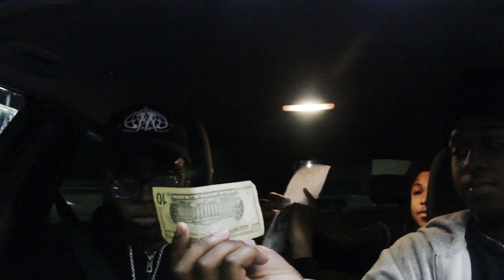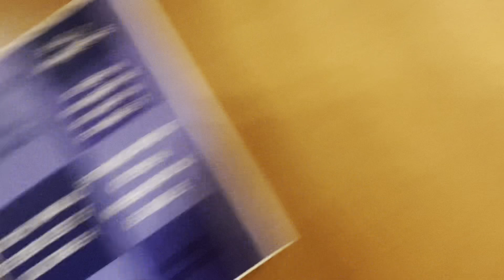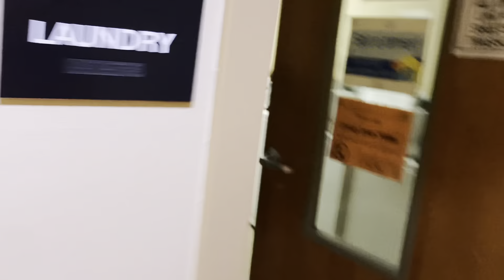Just Enjoy These Random Clips From Last Week | College Life